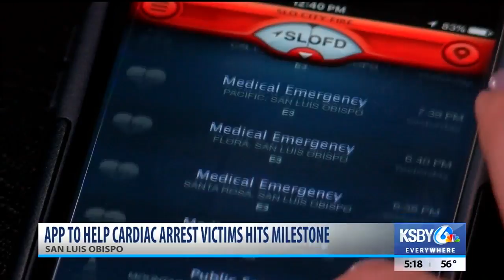PulsePoint app to help cardiac arrest vistims in San Luis Obispo surpasses 4,000 subscribers